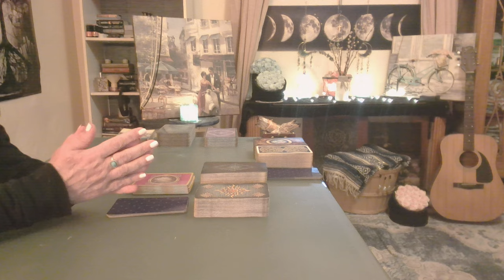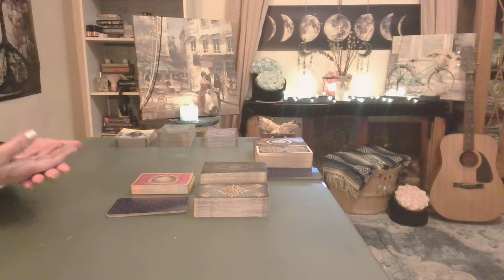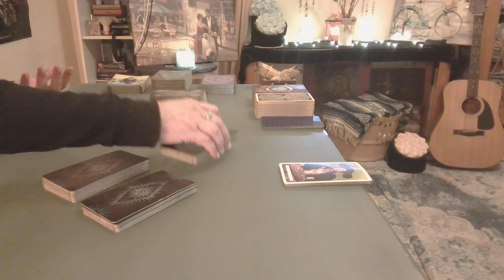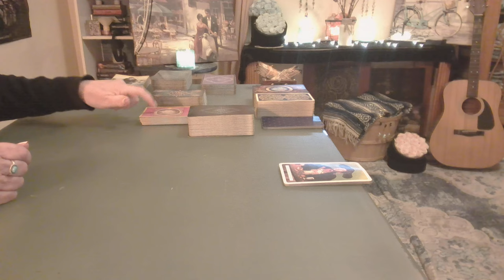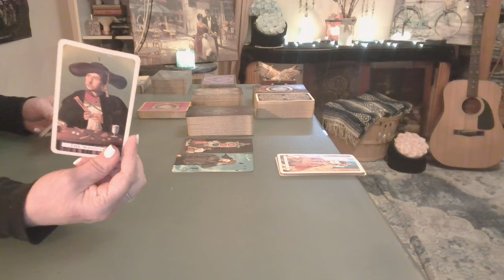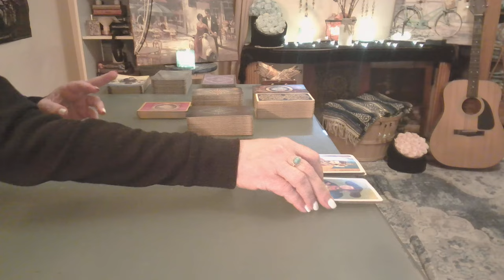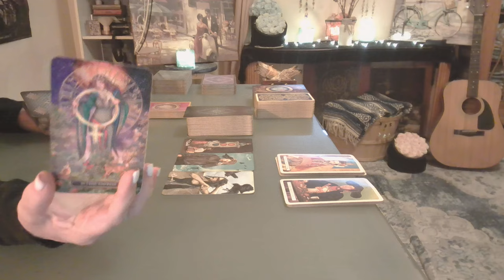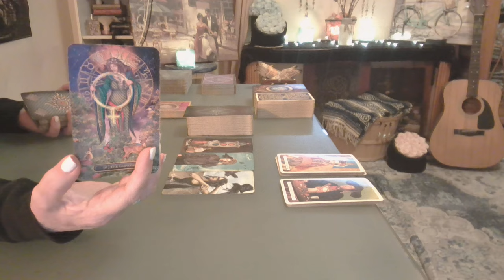Each Sign 2025: Deep Meaningful Love ❤️ Creative Abundance - Intuitive Tarot Timestamped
Intro - 0::00
Aries - 03:50
Taurus - 21:55
Gemini - 41:41
Cancer - 1:06:00
Leo - 1:25:14
Virgo - 1:43:13